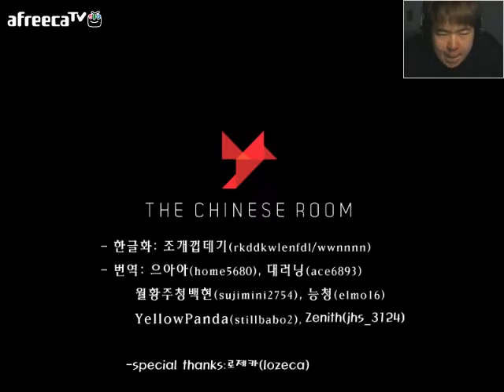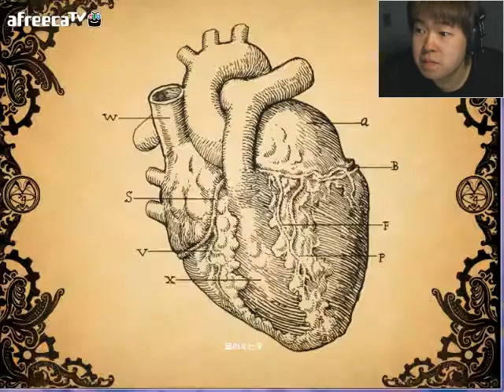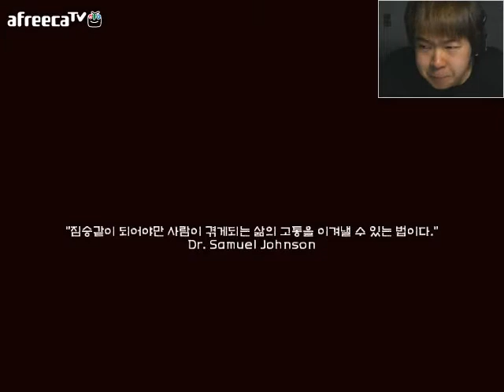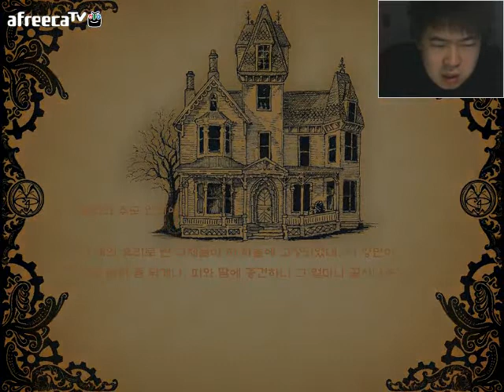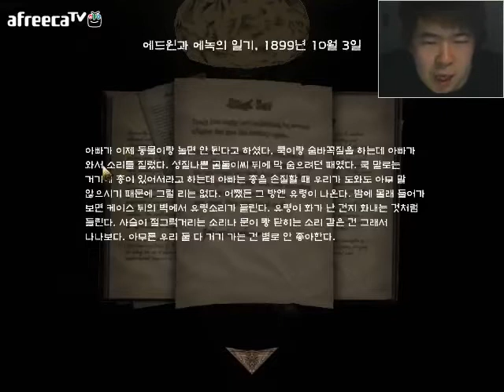[용사TV] 제 1 화 - 암↗네시아에 오신걸 환영합니다.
암      네시아 제가한번 해보겟습니다!!
무섭군요...